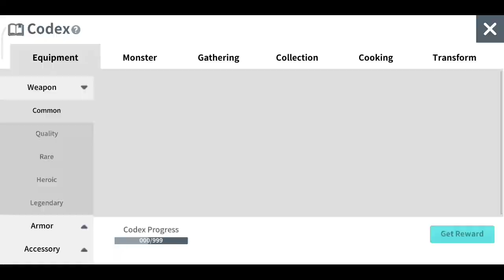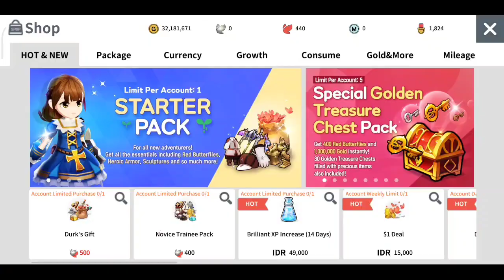cara craft sculpture efficiently | Moonlight Sculpture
Dont forget to subs 🙏
Like if you like the video👍
Dislike if you dont like it